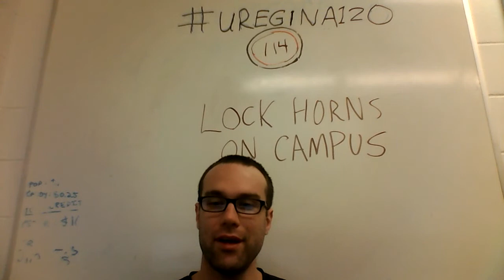uregina120 - #114 - lock horns on campus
Learn by arguing.

19qiEo2V8FrqJxzMid2zLX1YqGdHyU5trd